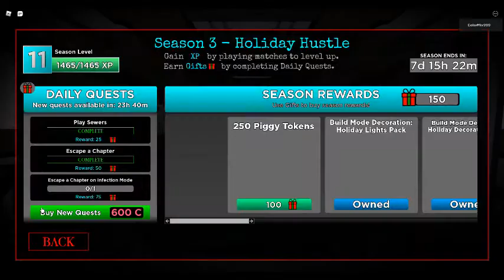my quests I piggy I Glitched Out Learning